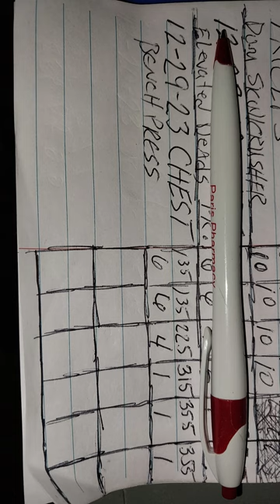Off Day Bench Press 12 29 23